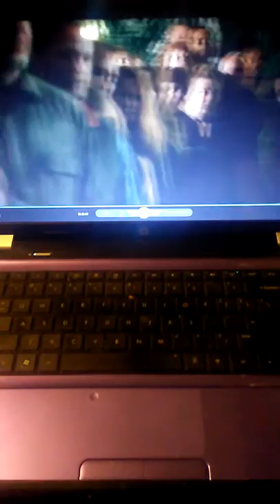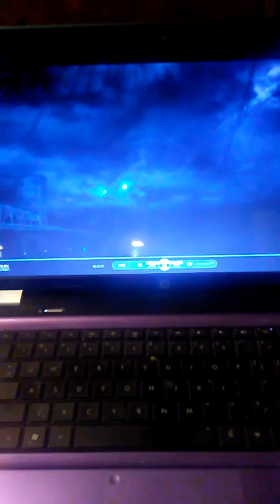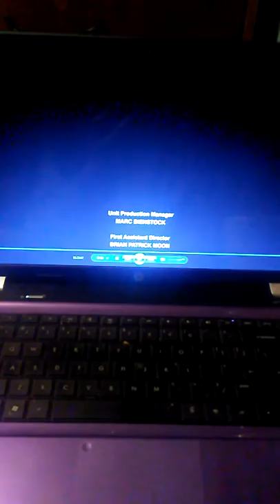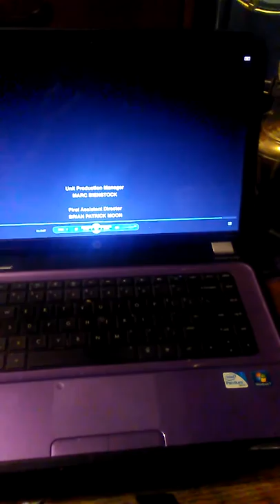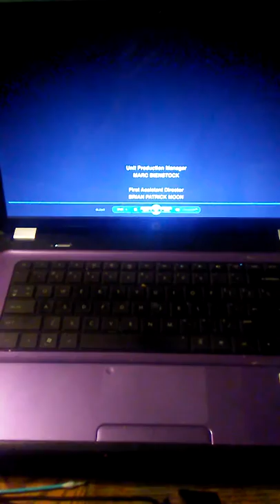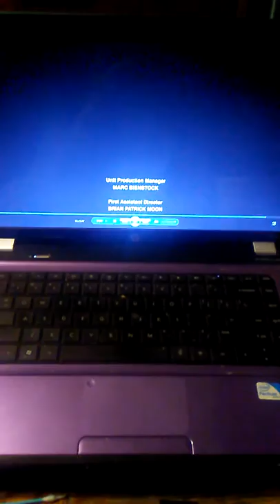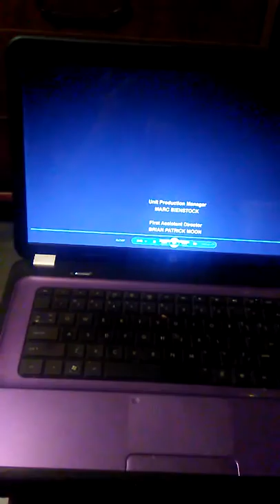The Opening of the Abyss!!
Must watch the movie "The Remaining"!  The 7 trumpets of Gods Judgement! What the world will be like for those who don't make the Rapture (the mockers, scoffers, and unbelievers)
Repent Now before its too late.
The Son of God will come like a thief in the night.  Therefore REPENT,  WATCH and BE READY!
Pray that you are accounted worthy to make the rapture!